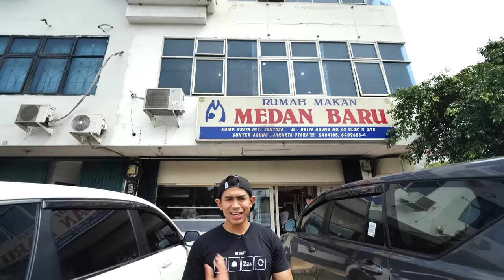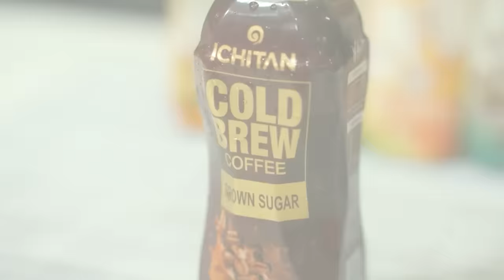BUSET! NEMU GULAI KEPALA IKAN SUPER JUMBO LANGGANAN PEJABAT!